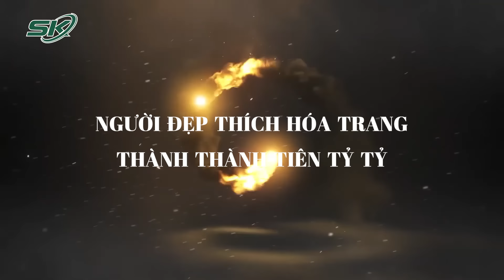HotGirl Mê Hóa Trang Thành “Thần Tiên Tỷ Tỷ”, Giả Chiêu Mang Thai Để Mong Thoát Án Ma Túy | SKĐS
SKĐS | Từ một cô sinh viên tỉnh lẻ, Nguyễn Thị Trà My, SN 1997 đã nhanh chóng hòa nhập với cuộc sống đô thị Đà thành. Sau khi quen biết và yêu Nguyễn Vũ Trọng, SN 1983, trú phường Hòa An, quận Cẩm Lệ, TP. Đà Nẵng - ông trùm ma túy, My cũng theo Trọng dấn thân vào tội lỗi.

Mời quý vị và các bạn xem thêm: Chiếc Bùa Yêu Manh Nha Tội Ác Của Đôi Gian Phu Dâm Phụ | Dục Vọng Bất Chính Và Cái Kết Đắng P2